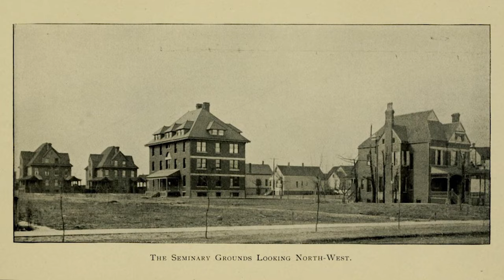The Historical Wrigley Field - Decades TV Network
Wrigley Field was originally built for the short-lived Federal League franchise known as the Chicago Whales. The ill-fated league folded a year later, leaving the park's owner, Charles Weegham, searching for a new team. The Cubs were playing across town and easily persuaded to make the state-of the art ballpark their new home. The Chicago Cubs played their first game at the park on April 20, 1916.  Later, chewing gum magnate William Wrigley Junior bought the Cubs and changed the ballpark’s name to Wrigley Field. The ballpark, known as “the friendly confines,” remains one of baseball's most iconic ballparks and for 100 years has been the only home of the Chicago Cubs.